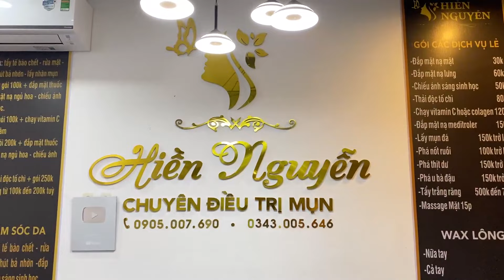𝐂𝐡𝐢𝐥𝐥 𝐘𝐨𝐮𝐫 𝐋𝐢𝐟𝐞 𝐖𝐢𝐭𝐡 𝐋𝐍𝐆 𝐒𝐤𝐢𝐧 𝐂𝐚𝐫𝐞 # 66832